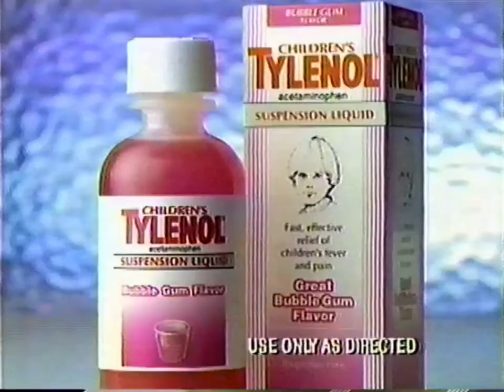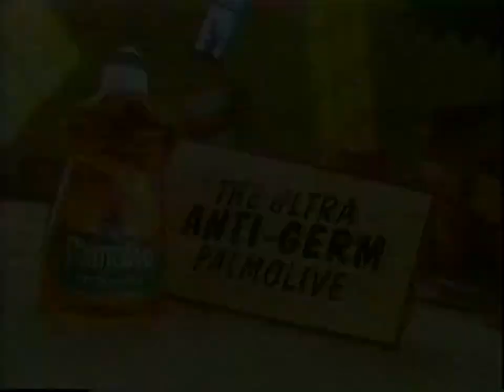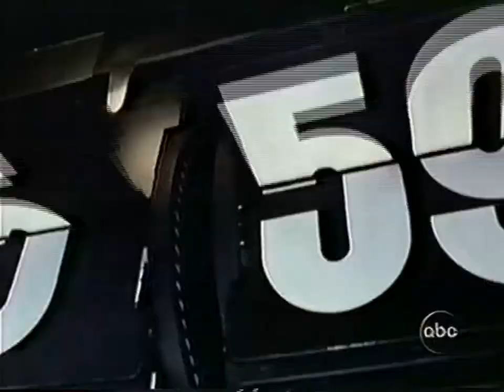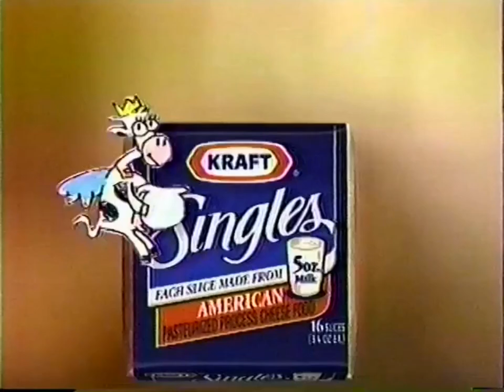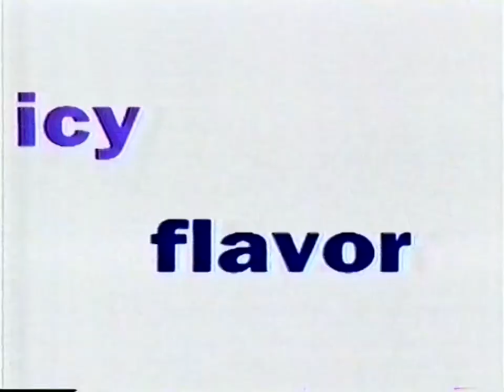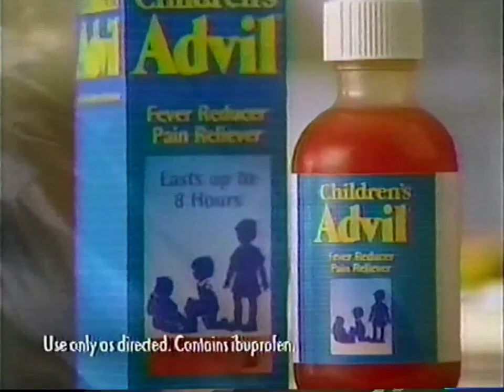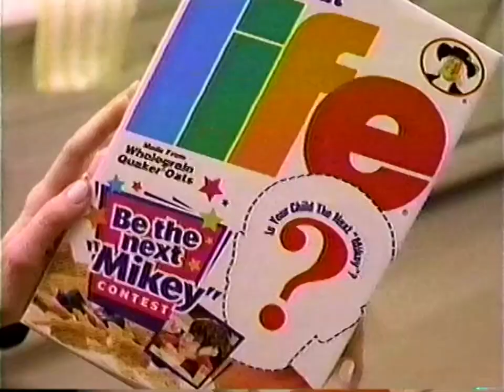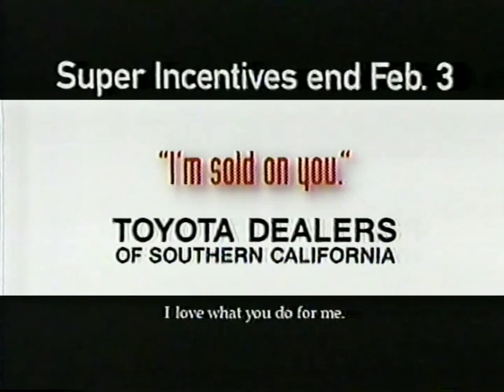KABC ABC 7: January 31, 1997 Commercial Break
During "TGIF" lineup with episodes of "Family Matters", "Boy Meets World", "Sabrina, The Teenage Witch" and "Clueless".

Note: This was at the time, "Star Wars: The Special Edition" (1977, 1997) came out and I went to see it with my brother, Jason and my father, Jon W. Sobora! There's a TV Spot included.

Also, a Special Thanks to "SWiiTCHii" from MySpleen for this VHS recording and several others. I'm very sorry for sharing your content without permission.